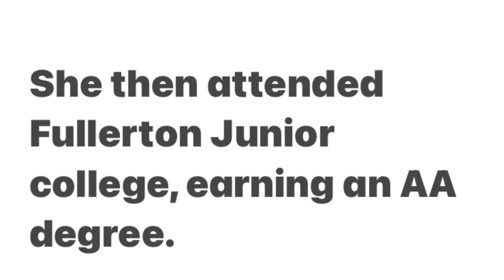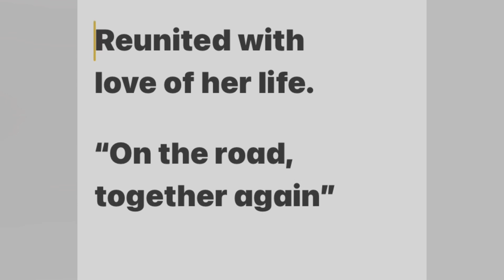Happy Mother’s Day featuring Beryl Hargrove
Memories of Beryl Hargrove for Mother’s Day 2024